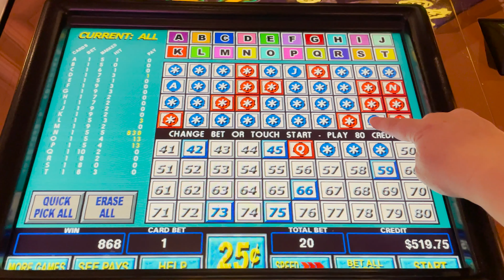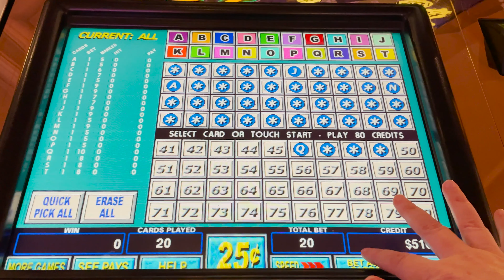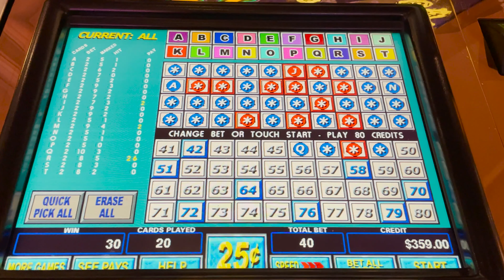Mrs. QH Catches 5 Spots on Multicard KENO!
Sure, she likes a slow draw, but I don't mind when the 5 spots come in pairs.